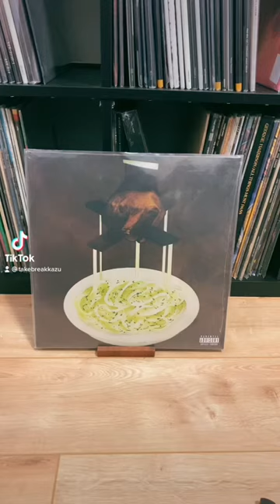Banger Albums Hip Hop Edition Pt. 2